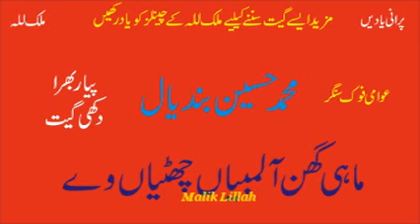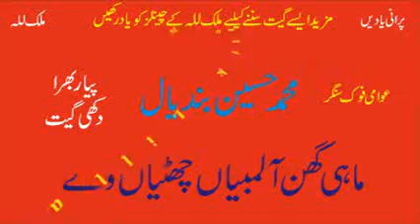Mahi Ghin Aa Lambian Chutian Way | Muhammad Hussain Bandial | Old Punjabi Saraiki Audio Song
Mahi Ghin Aa Lambian Chutian Way